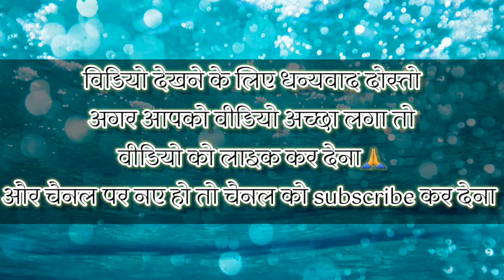Hornet 2.0 First Ride |Hornet 2.0 2023 | hornet 2.0 Offroading review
Hornet 2.0 Offroading |Hornet 2.0 2023 | hornet 2.0 Offroading review
Hornet 2.0 Full off roading|Hornet 2.0 2023 | hornet 2.0 Offroading review
hornet 2.0
hornet 2.0 2022 model
hornet 2.0 mileage test
hornet 2.0 top speed
hornet 2.0 modified
hornet 2.0 review
hornet 2.0 vs mt 15
hornet 2.0 vs apache 160 4v
hornet 2.0 tamil
hornet 2.0 modification
hornet 2.0 modified
hornet 2.0 review
hornet 2.0 tamil
hornet 2.0 modification
hornet 2.0 status
hornet 2.0 off road test
hornet 2.0 official video
hornet 2.0 off roading
honda hornet 2.0 off roading
honda hornet 2.0 offers
hornet 2.0 diwali offer 2022
hornet 2.0 service indicator off
honda hornet 2.0 diwali offer 2022